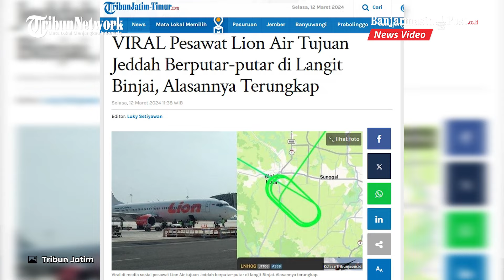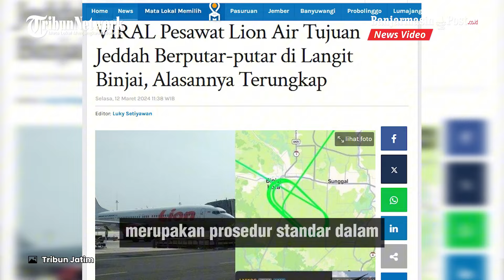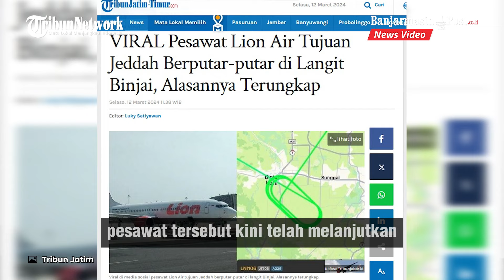Pesawat Lion Air Tujuan Jeddah Berputar-putar di Langit Binjai, Pihak Maskapai Beri Penjelasan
Belakangan, alasan dibalik pesawat Lion Air berputar-putar di langit Binjai terungkap.

Dalam unggahan itu disebutkan bahwa pesawat berangkat dari Surabaya, Jawa Timur menuju Jeddah.

"Duh, apalagi ini, A330-900neo Lion Surabaya-Jeddah divert ke Kualanamu. Tech? Mudah-mudahan nothing serious," tulisnya.

Di kolom balasan, ada warganet yang membagikan jejak pesawat.

Pada gambar, terlihat garis jejak pesawat berwarna hijau itu membuat pola berputar di wilayah Binjai. (Tribunjatim-timur.com)